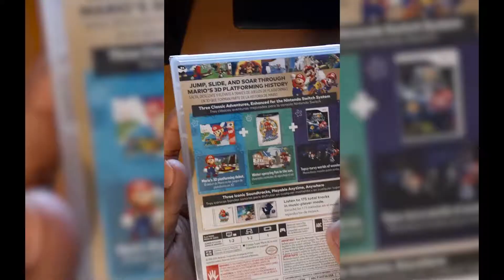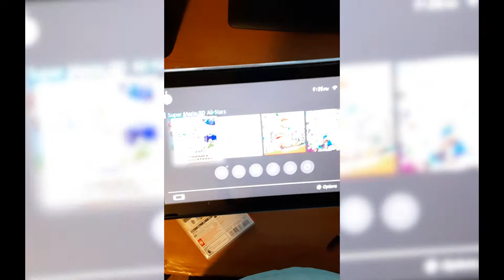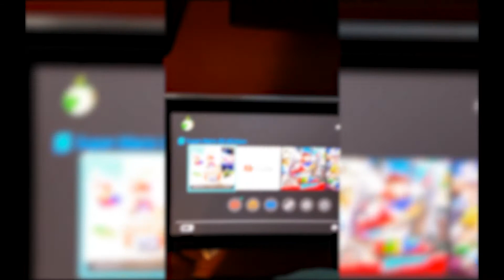Super Mario 3D All Stars Unboxing!!!